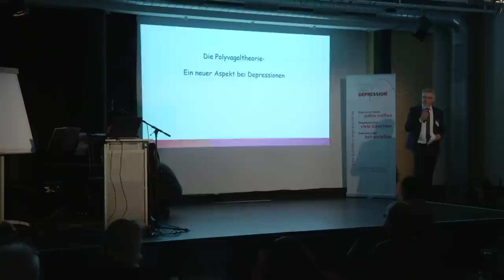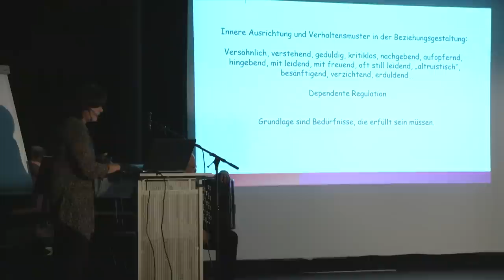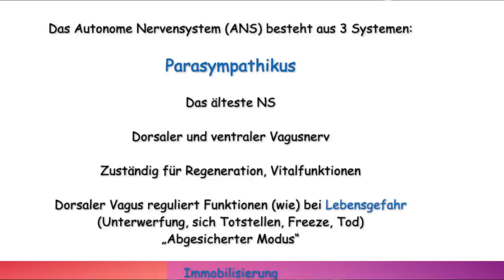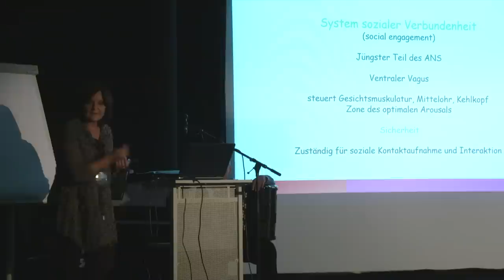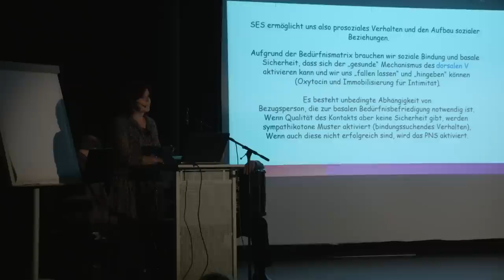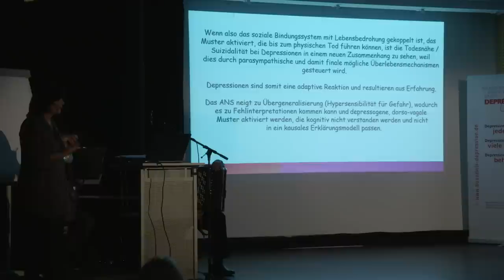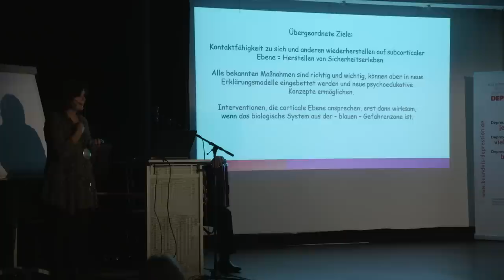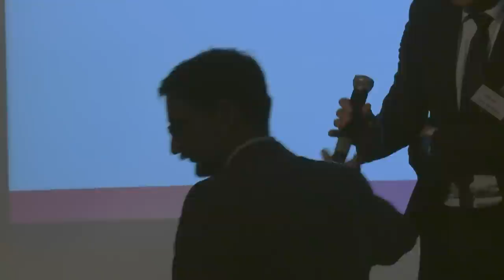Die Polyvagaltheorie - Ein neuer Aspekt der Depression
Fachtag „20 Jahre Nürnberger Bündnis gegen Depression e.V.“

Am Donnerstag, den 7. Oktober 2021 hat das Nürnberger Bündnis gegen Depression sein 20jähriges Bestehen mit einem Fachtag in der Villa Leon gefeiert.

Unter anderem wurde auch dieser Vortrag gefilmt:

Getraud Skoupy, Psychologische Psychotherapeutin, Kinder- und Jugendlichenpsychotherapeutin, Supervisorin, Dozentin Verhaltesntherapie Systemische Therapie, Psychotraumatherapie (EMDR/Screen): "Die Polyvagaltheorie - Ein neuer Aspekt der Depression"